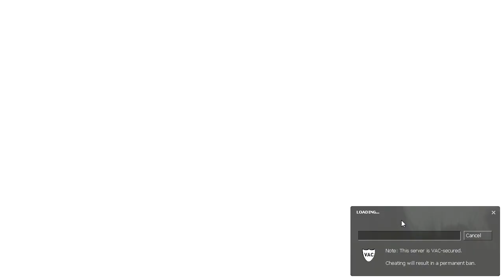Trouble in Terrorist Town...with Friends! (Part 16)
Make sure to check out some of the other 'with friends' stuff as well!

So...we are back, and we are about to take Terrorist Town by a storm! The idea is simple...use your terrorist detective skills to find out who is a terrorist and who is innocent! Find the Traitor...shoot him...save the day! A la the Ship, but fast paced!

Other Occupants of Terrorist Town!